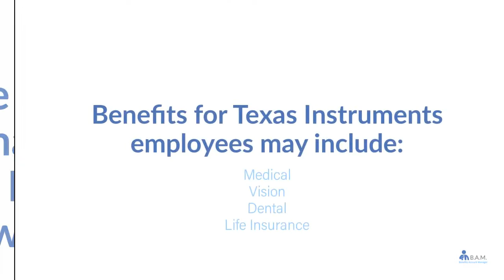Texas Instruments Employee Benefits Login | Via Benefits Texas Instruments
to View or access the FREE GUIDE on how & where to go to manage (login / register / enroll) your Texas Instruments Via Employee Benefits Online Account website. Texas Instruments Via Benefits Center Phone Number & Benefit Guide will also be provided.

* Medical
* Vision
* Dental
* Life Insurance
* Prescription Drug
* Profit Sharing
* 401(k) Savings Plan
* Holidays
* Bereavement Leave
* Jury Duty Leave
* Military Leave
* Adoption Assistance
* Childcare Discounts
* Legal Services
* Identity Theft Protection
* Wellbeing Program
* Educational Assistance

Manage Your Texas Instruments Via Employee Benefits Account.